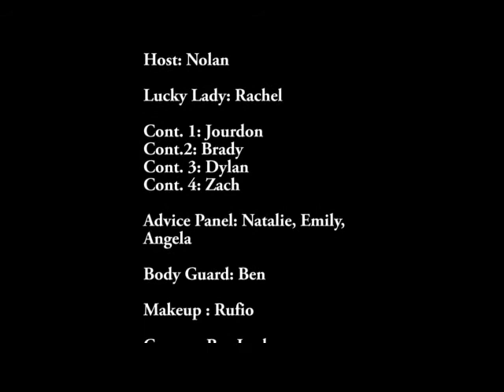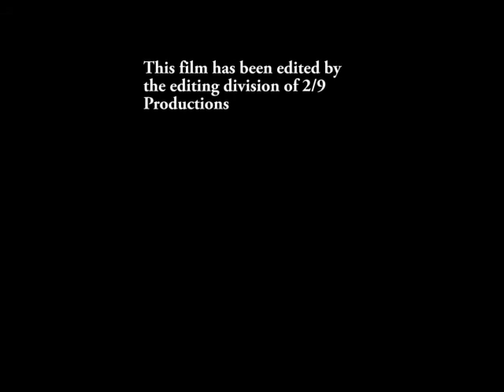Dating Show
This is not my doing, I just edited it.